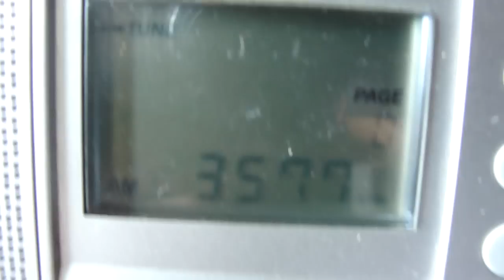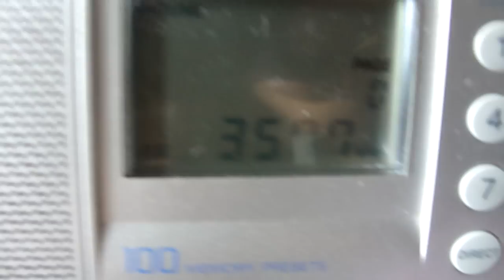80m 3579.545 kHz colpitts oscillator for QRP DSB Transmitter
In the video is a WAVEMETER [ Model TF 975 ] made by Marconi Instruments Ltd ENGLAND, St. Albans, Herts [ Serial No. 5273290 ]. VU2MUE is proud of this antique possession. At the backdrop is a modern Sony ICF-SW7600GR Communication Receiver. The idea was provided to Sandeep, VU2MUE by OM Rahul, VU3WJM to make a DSB [ Double Side Band ] 80m QRP transmitter.
Before building Ashhar Farhan's BITX20 transceiver, this may be an initiation for young ham aspirants.